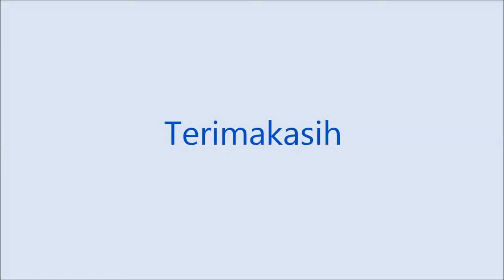Budidaya Tanaman Pinang.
Pertanian  (Agriculture Farm)
Penjelasan singkat mengenai Budidaya Tanaman Pinang dimulai dari sejak berbunga, berbuah, panen, proses pengeringan hingga pemasaran.